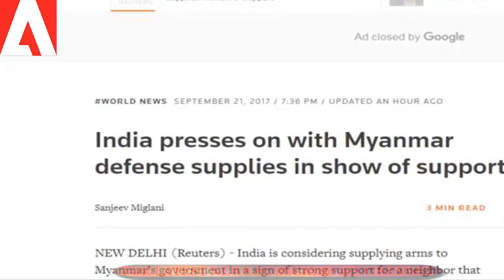দেখুন এবার বন্ধুদেশ ভারত রোহিঙ্গা সংকটের মধ্যেই মিয়ানমারে অস্ত্র বিক্রি করতে চাইছে !